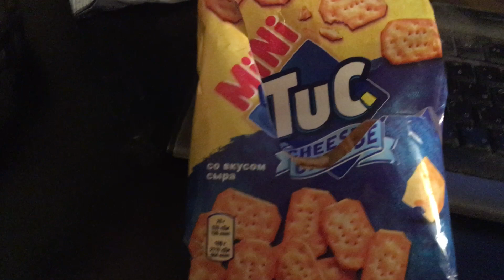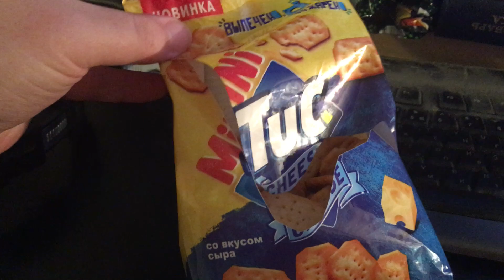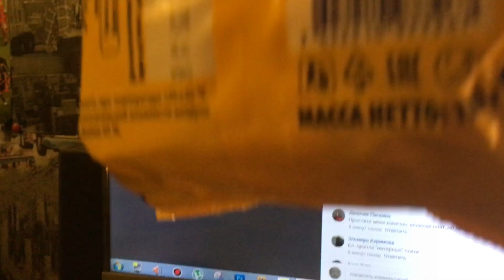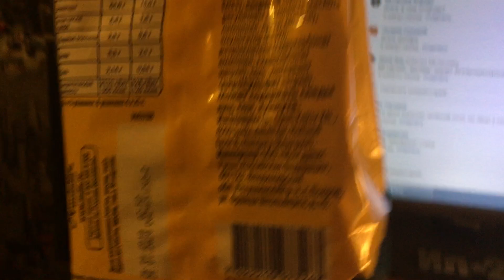Новинка! Крекеры Tuc MiNi (со вкусом сыра)